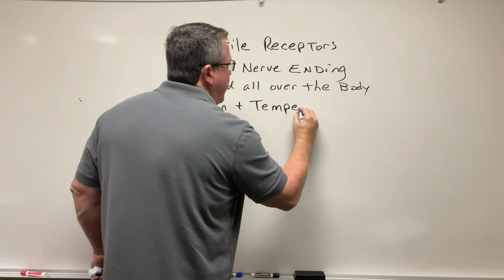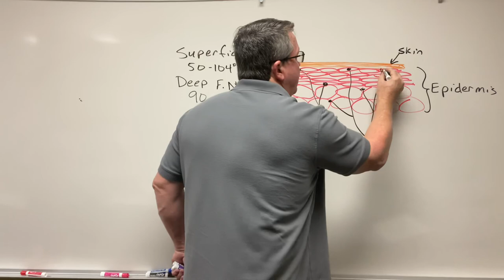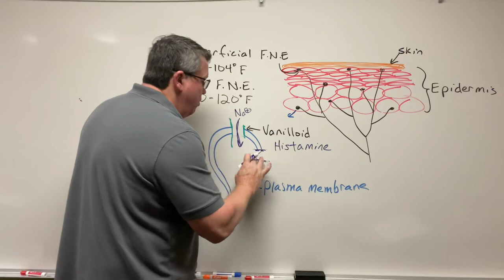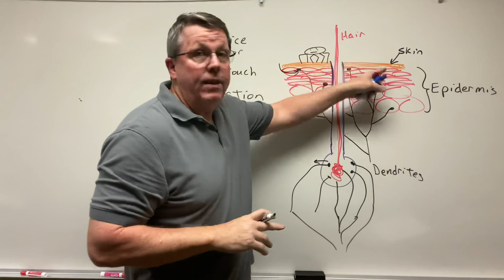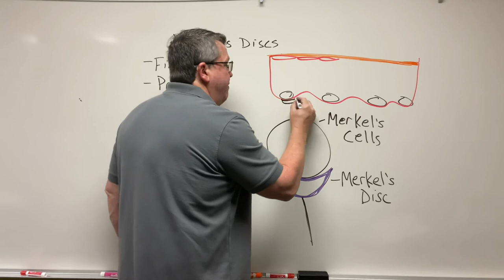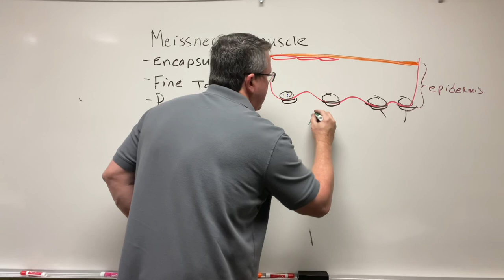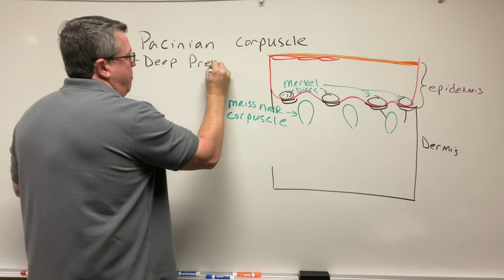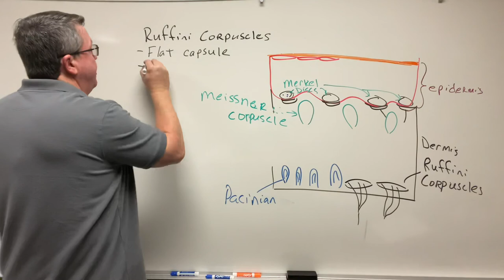Tactile Receptors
Covers free nerve endings, hair follicle receptors, Merkel's discs, Meissner's corpuscles, Pacinian corpuscles and Ruffini corpuscles